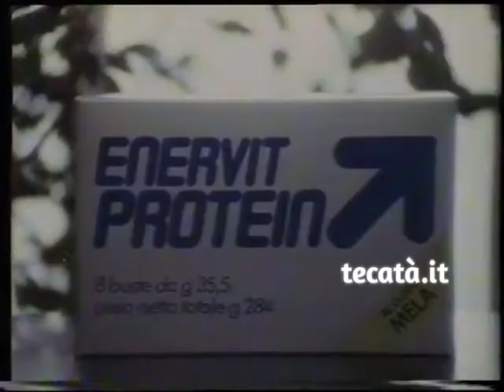Spot Enervit Protein con Sara Simeoni (1983)